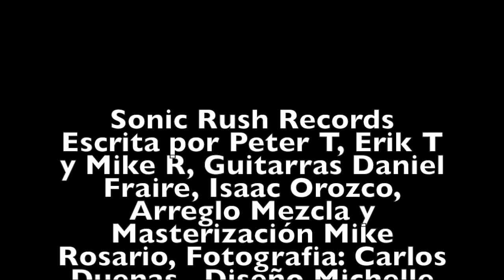Mike Rosario No puedo estar sin ti video promo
Primer Single del productor Mike Rosario, No Puedo estar sin ti Escrita por Peter, Erik Torres y Mike Rosario.  Disponible en Itunes, Spotify etc...No Puedo estar Sin ti